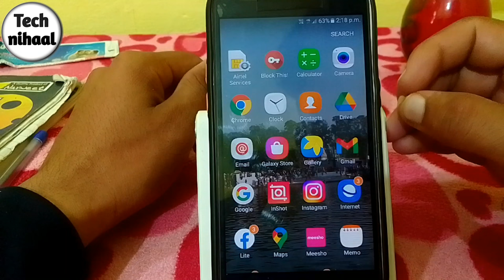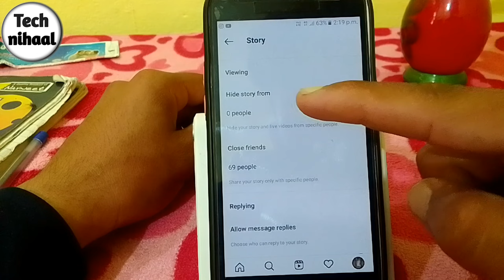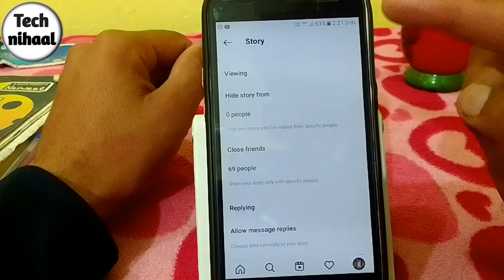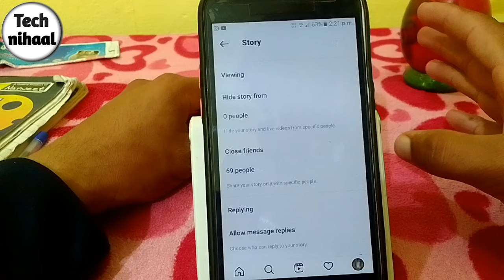instagram story secretly kon kon dekhta hai||how to know who see my instagram story secretly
Hello friends,
Is video me mai apko btane wala hoon ki agar apke instagram ki story koi secretly dekhta hai toh aap kaise pata kar saktey hain ki kon dekhta hai.

Instagram story secretly kon kon dekhta hai kaise pata karen
How to know who view my instagram story secretly